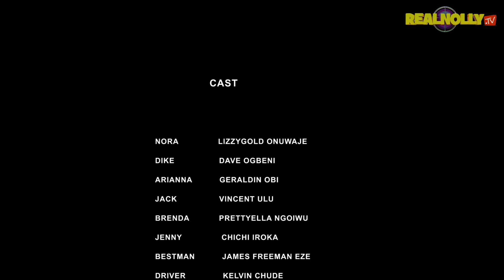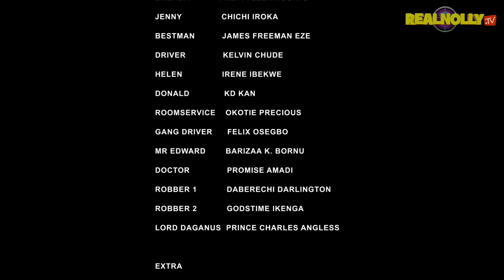THE GHOST BRIDE (SEASON 6) (LIZZY GOLD NEW MOVIE) - 2024 LATEST NIGERIAN NOLLYWOOD MOVIES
SYNOPSIS : A must watch nollywood blockbuster Lizzy Gold with another nollywood master piece.